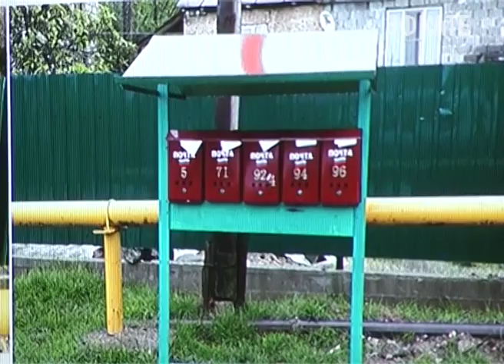Жителей сочинских сел призвали к чистоте. Новости Сочи Эфкате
Во всех районах курорта, по поручению главы города Анатолия Пахомова, проводятся субботники. Благоустройство и приведение к надлежащему санитарному состоянию касается и сел. Накануне в администрации Барановского сельского округа прошло совещание с представителями общественности и районными депутатами.
Сочи. Новости.
Телеканал Эфкате.